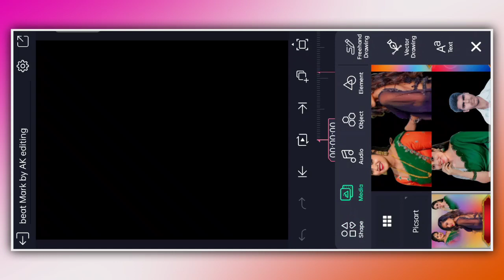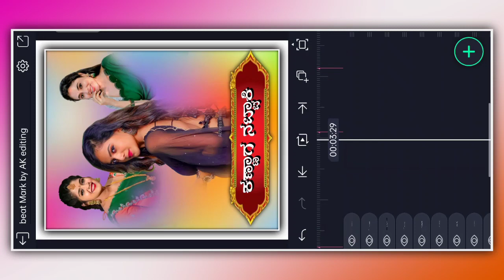ನ್ಯೂ ಜನಪದ ವಿಡಿಯೋ ಎಡಿಟಿಂಗ್ ಇನ್ ಕನ್ನಡ //, trending janapada video editing in Kannada alight motion